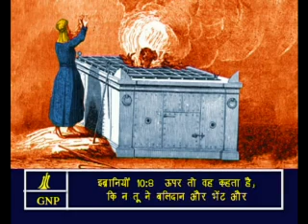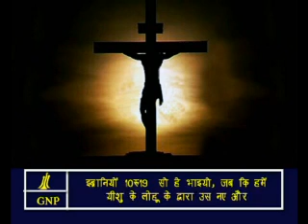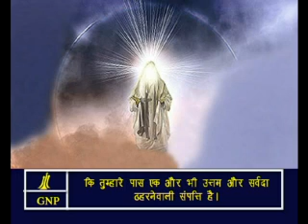Hebrews -10 Hindi Picture Bible